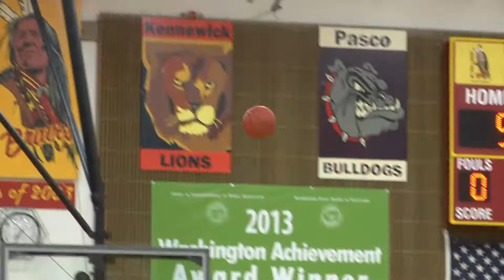Kamiakin vs Walla Walla: Boys Basketball: Friday December 21st 2018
This Mid-Columbia Conference Match-up was between the Kamiakin Braves (3-4) hosting the Walla Walla Blue Devils (4-1)! Braves started off fast up to a 12-0 leading the first 3 minutes in the 1st! The Braves led 26-10 after the 1st. The Blue Devils had some trouble getting there shots to go! The Braves went on a run, and led 41-19 at the half! Kamiakin never looked back, they would go on to win 79-39 over the Blue Devils!
Copyright Music: Skid Row - Jingle Bells (Rock Remix)